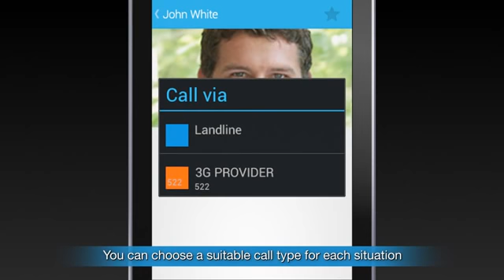PANASONIC KX PRX150 DECT - GSM COMBINATIETOESTEL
PANASONIC KX-PRX150: een heel bijzondere combinatie van GSM-Smartphone en DECT draadloze telefoon. Verdere info: zie in Amsterdam